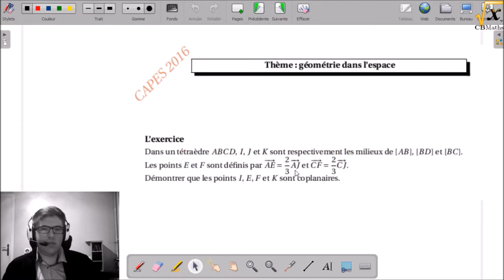Des points coplanaires | Dossier CAPES Maths 2016#21-2